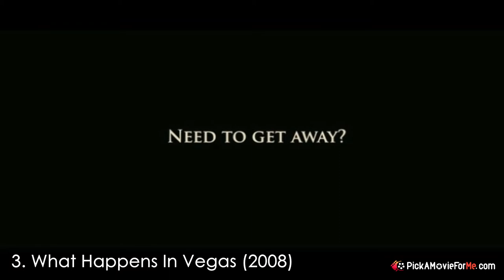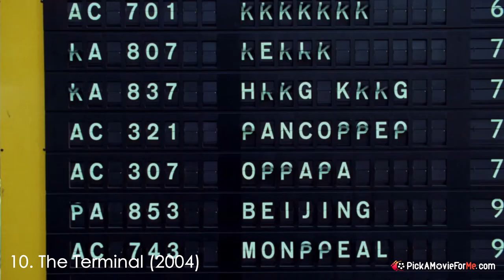The 10 Best Movies To Watch On A Movie Date /w Short Clips!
Planning a movie date for your crush? These movies are a great choice and will help you make a good impression. For more date night movies, try our movie picker

List of the movies in this video:
1. This Means War (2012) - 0:04
2. Get Smart (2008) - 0:33
3. What Happens In Vegas (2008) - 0:50
4. The Other Guys (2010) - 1:10
5. 21 & 22 Jump Street (2012 & 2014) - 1:35
6. Why Him? (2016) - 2:07
7. Hangover I-III (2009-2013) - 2:45
8. Yes Man (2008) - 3:05
9. 50 First Dates (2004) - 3:45
10. The Terminal (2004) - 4:02